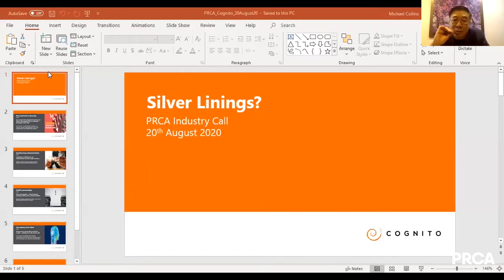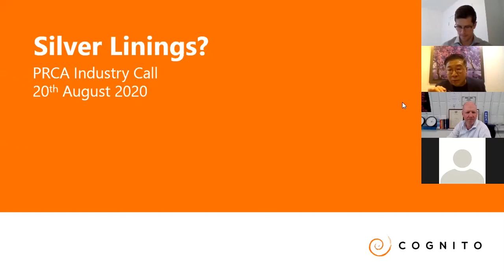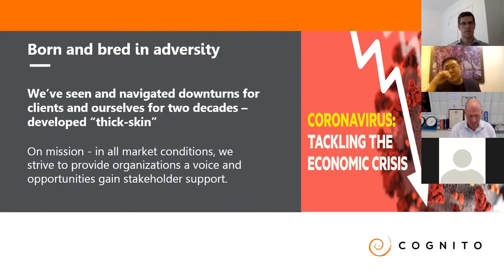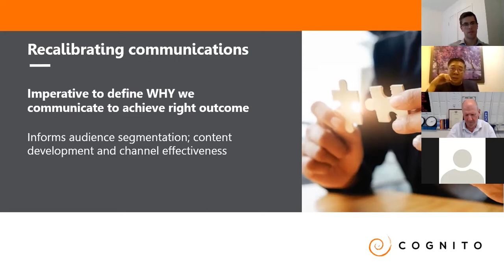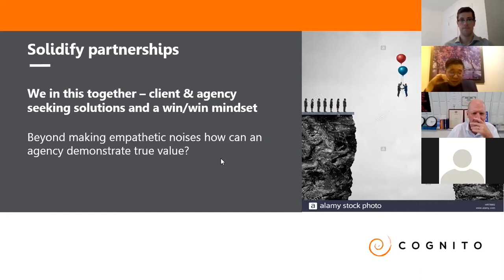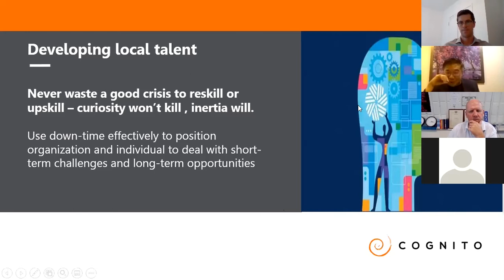"People can take bad news, they just can't take no news" - Eric Lee, Cognito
Eric Lee, Principal Consultant at Cognito Communications Counsellors, joined the Weekly Global Industry Call to share his perspective on how communication practitioners and other interlocutors in South-East Asia are navigating through the covid-era and how the changes inflicted by the pandemic have been, in some cases, very positive.

Eric has more than three decades of international business experience across a broad range of industries. Prior to joining Cognito in 2015, he led Asia-Pacific communications for Unilever, InterContinental Hotels Group and General Electric over a 15-year period.